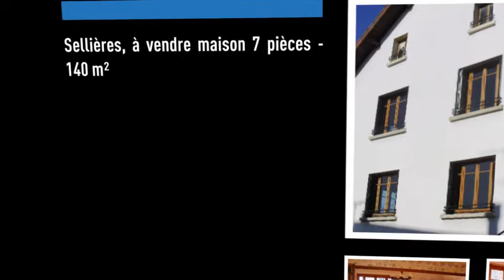Vente Maison - LONS LE SAUNIER